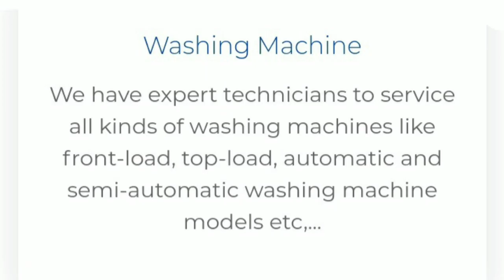Best Service Care customercare Support Center Chennai washing machine Service Tambaram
Best Service center in Chennai...
Booking Charges 299 Rupees Only..
Door step service .. Time-9 AM TO 6 PM
Customer Care Support...
Experiance Technicians on the Field..

Best Home Appliances Service Center
Sales & Installation Demo,Repair & Service Provided 💼 Chennai

Service Areas in : Chennai ,Virudhunagar , kanyakumari ,nagercoil ,parvathipuram, Eraniel, Asaripallam, kurunthancode, Monday market, karungal, colachel, thuckalay, marthandam,

Chennai washing machine service - Same Day Door step Service

24x7 Support Service

We Provide Service with 24x7 Support Service.

Doorstep Service

We Provide Doorstep Service with Our Expert Technician.

Service warranty

We provide Service warranty of 6month as per terms & Conditions.

Book Service

Refrigerator Repair Service

We provide Refrigerator Service with Our Expert Technician at your doorstep in Delhi, Noida, Ghaziabad, Faridabad, Kanpur, Lucknow, Gurgaon, Varanasi, Prayagraj, Hyderabad, Patna Location.
We Provide Service for Single Door Refrigerator, Double Door Refrigerator, Side by Side Door Refrigerator & Triple Door Refrigerator.

Services :-

Gas Problem

Defrost Problems

Fan motor not Working

Compressor Problems

Washing Machine Repair Service

We provide Washing Machine Service with Our Expert Technician at your doorstep in Delhi, Noida, Ghaziabad, Faridabad, Kanpur, Lucknow, Gurgaon, Varanasi, Prayagraj, Hyderabad, Patna Location.
We Provide Service for Top Load Washing Machine, Front Load Washing Machine, Semi Automatic Washing Machine, Fully Automatic Washing Machine

Services :-

Spin Problems

Dryer Problems

Washing Machine Noise Problems

Washing Machine Leakage Problems

Book Service

Microwave Oven Repair Service

We provide Microwave Oven Service with Our Expert Technician at your doorstep in Delhi, Noida, Ghaziabad, Faridabad, Kanpur, Lucknow, Gurgaon, Varanasi, Prayagraj, Hyderabad, Patna Location.
We Provide Service for Microwave Oven not Working, Microwave Oven not Heating, Microwave Oven display not working.

Services :-

Microwave plate does not spin

Microwave buttons do not work

Microwave runs and then stops

Microwave does not heat

Sparking inside microwave

Refrigerant or Water Leaking

Strange Smells Coming From System

Refrigerator & Washing Machine, Microwave, RO, & Repair Service In Your Locality

Address:

Chennai